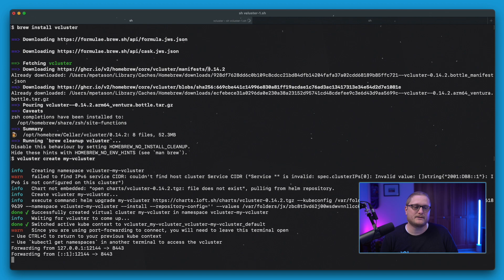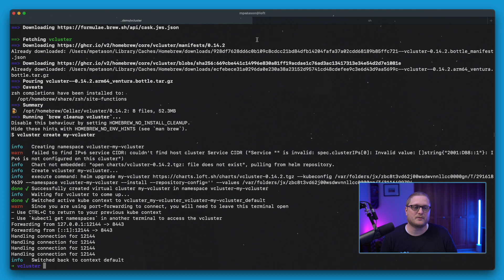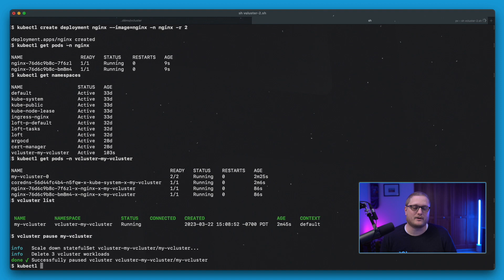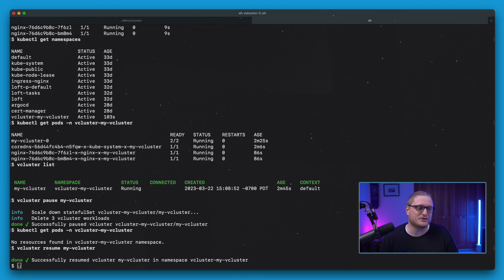Intro to vCluster: A Demo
⭐ vCluster Workshop Series: Building a Multi-tenant Kubernetes Platform

This is the companion video for the recent blog post from Rich Burroughs:

Check out the blog post to follow along!

▬▬▬▬▬▬ ADDITIONAL RESOURCES 📚  ▬▬▬▬▬▬

► Kubernetes for All – Why Every Engineer Should Have Direct Access to Kubernetes

► Platform Engineering + Kubernetes Workflows  - Adding Environment Variables and Changing Configurations

► Achieving Network, Namespace, and Cluster Isolation in Kubernetes with vCluster